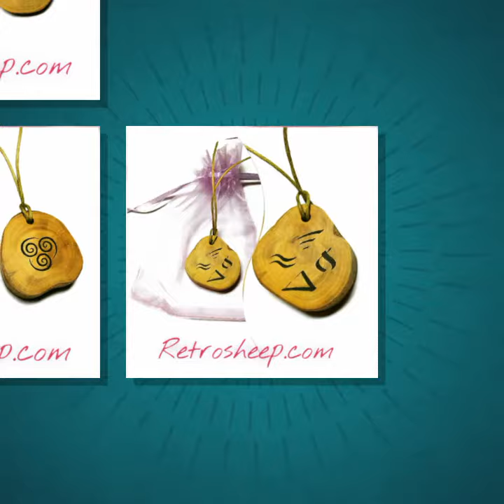Earth Wind Fire Water Elements Personalised Necklace Pendant Charms